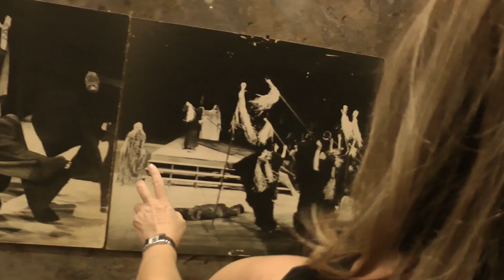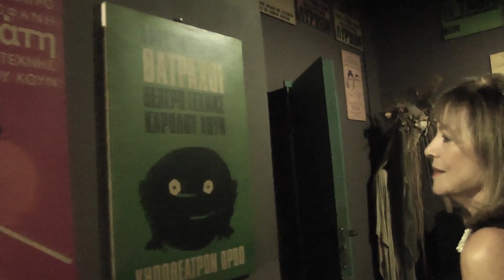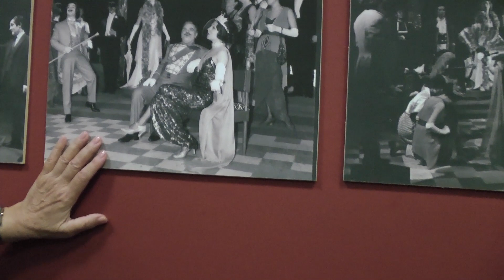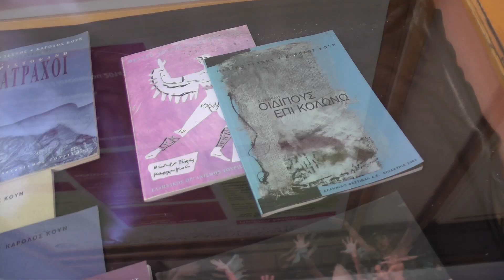ΜΙΚΡΟ ΑΦΙΕΡΩΜΑ ΣΤΗΝ ΡΕΝΗ ΠΙΤΤΑΚΗ